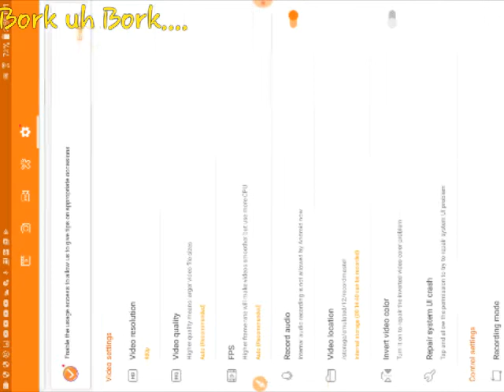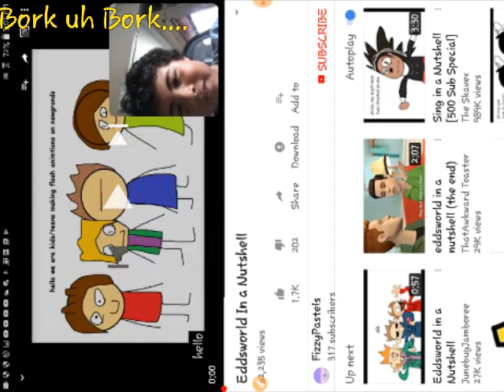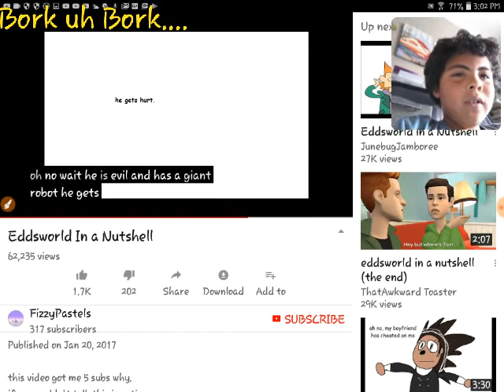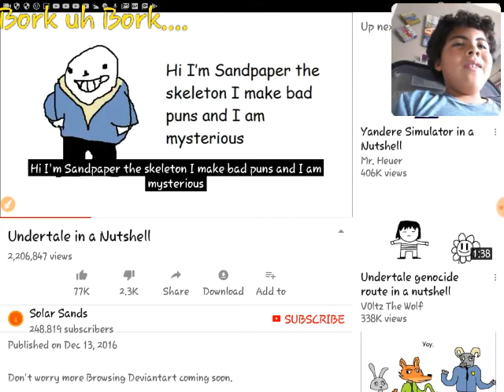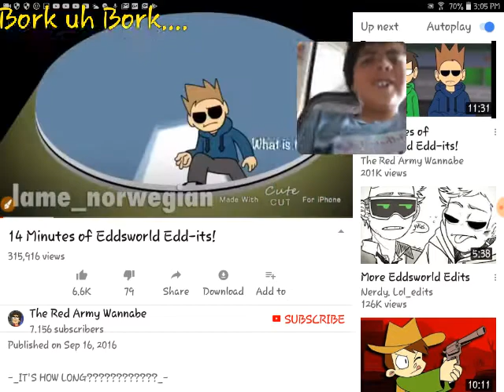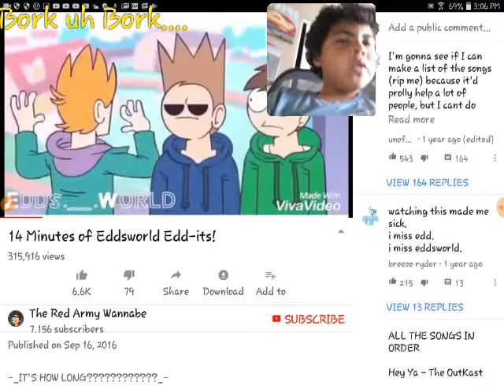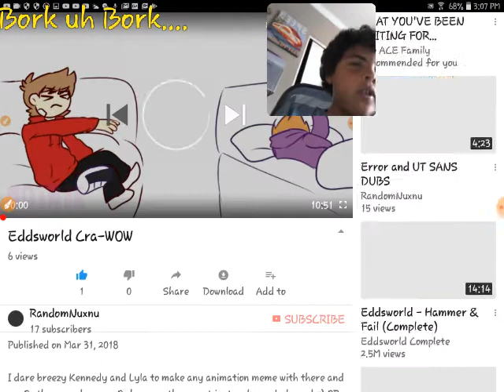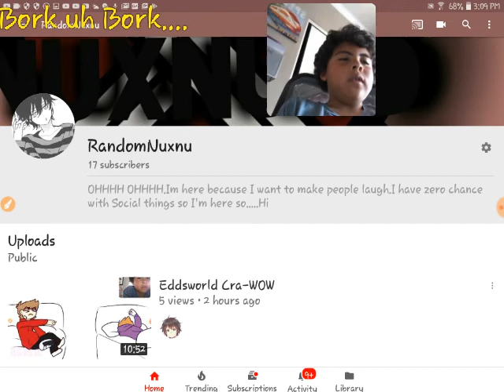Eddsworld in Nutshell oh no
W W stands for I'M WEAK